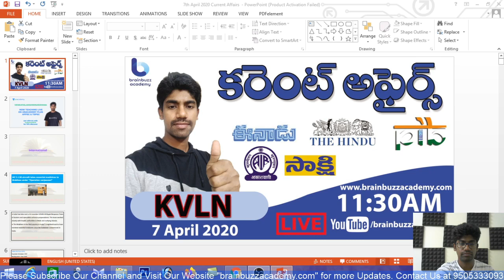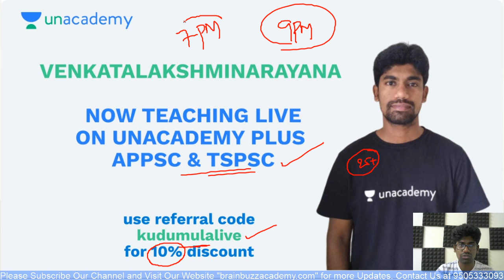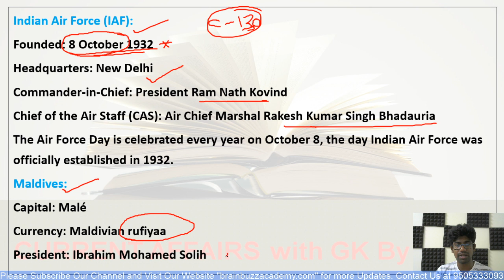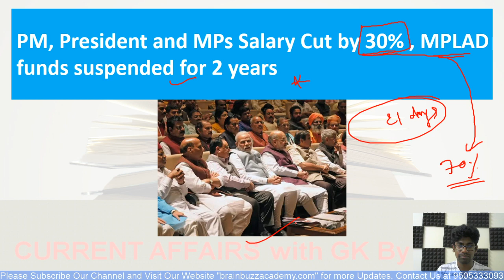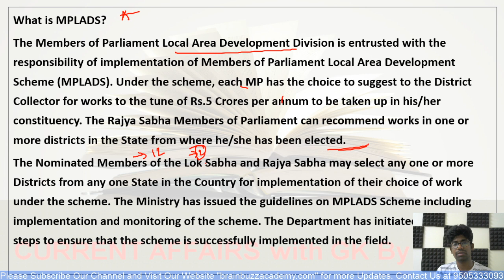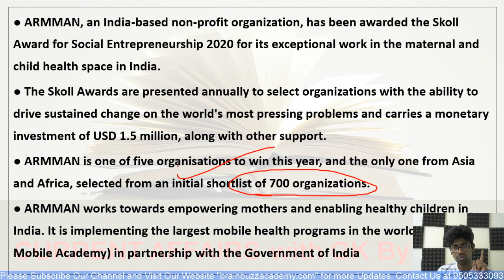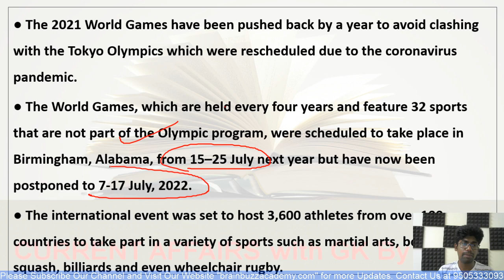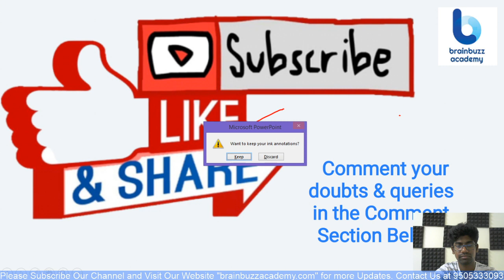Current Affairs Telugu Daily | 7 April 2020 | AP, TS Daily Current Affairs in Telugu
In this lecture, KVLN Sir will discuss Current Affairs Telugu Daily | 7 April 2020 | AP, TS Daily Current Affairs in Telugu. The aspirants are advised to watch the entire video lecture for better understanding.

BRAINBUZZ ACADEMY YOUTUBE SUBSCRIPTION ADVANTAGES:
2. Study Anywhere, Anytime.
3. Get update All competitive exams Schedule
4. Know New Notifications and Syllabus analysis, Book list and Preperation Plan
5.. Get subject-wise and exam-wise classes from Expert faculties.
6. Clear all your doubts in LIVE classes.
APPSC
TSPSC
APPSC SYLLABUS
TSPSC SYLLABUS
APPSC ONLINE EXAMS
APPSC PREPERATION
APPSC MOTIVATION
CRACK APPSC
TSPSC SYLLABUS
TSPSC ONLINE EXAMS
TSPSC PREPERATION
TSPSC MOTIVATION